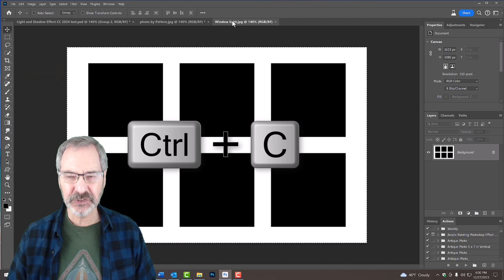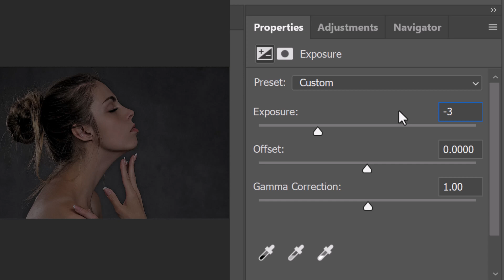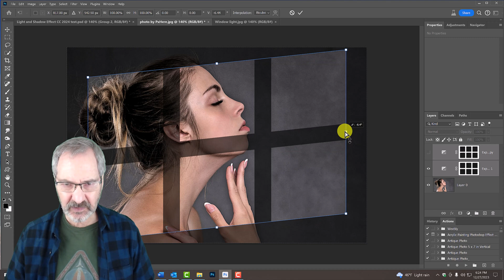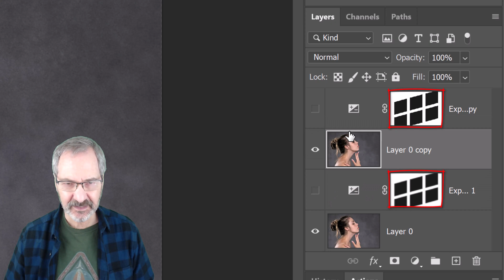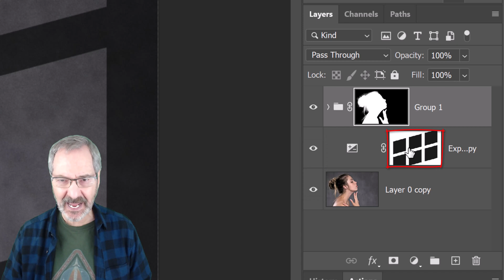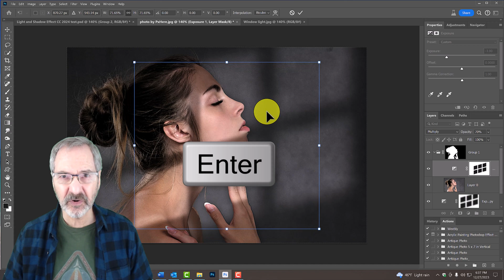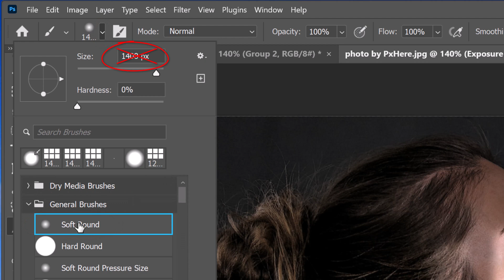Photoshop: Add Dramatic Window Light and Shadows to your Photo Portraits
Photoshop CC 2024 tutorial showing how to add dramatic window light and shadows to your photo portraits.

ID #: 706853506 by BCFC